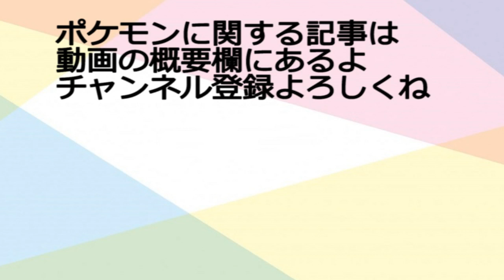【ＧＯバトルリーグ】強いと話題！出し負けを捲くれるパーティに無限の可能性を見た！【ポケモンＧＯ】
今回は、ラグラージ・デンチュラ・エアームドで、ＧＯバトルリーグ（ハイパーリーグ・プレミアカップ）に潜ってみました！巷で話題のこの構成、デンチュラとエアームドの技がもっさりなので、扱いが難しいですが、捲くり筋が作りやすくて楽しかったです。上手く扱えるようになるとめちゃくちゃ強いですね♪